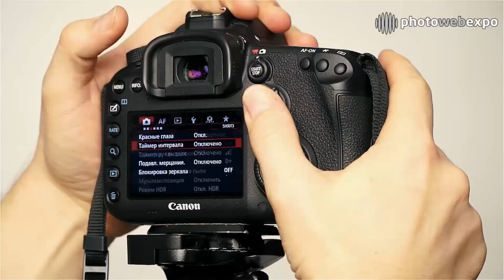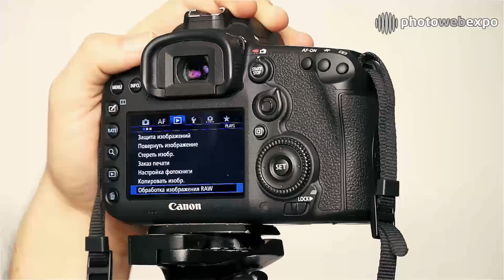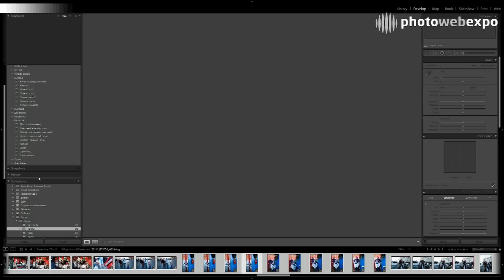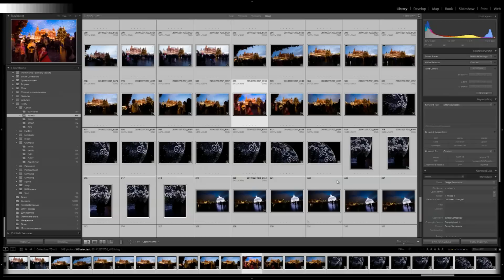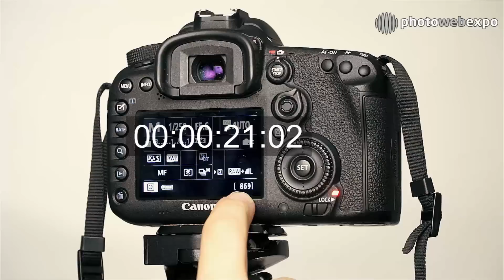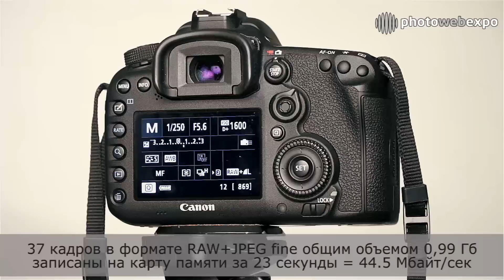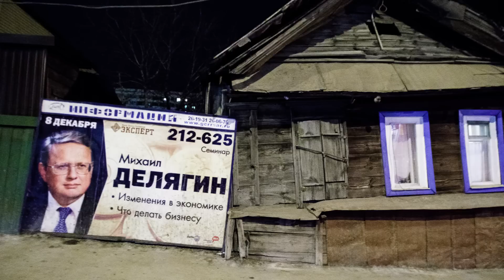Canon 7D mark II. Интерактивный видео тест. Часть 2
Canon представил свою новую зеркалку для энтузиастов на Photokina 2014, и теперь предсерийный образец оказался в наших руках, за что мы благодарим компанию Canon.